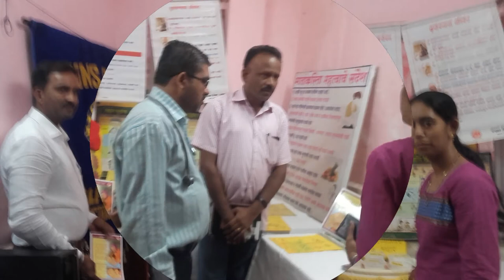NUTRITION WEEK AT GMC GONDIA 2016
NUTRITION  AWRENESSS  WEEK  AT  TRIBAL  GONDIA  DISTRICT  BY  SUVARNA  HUBEKAR